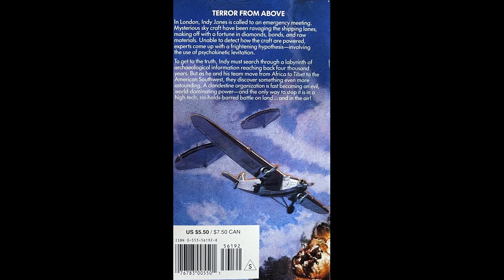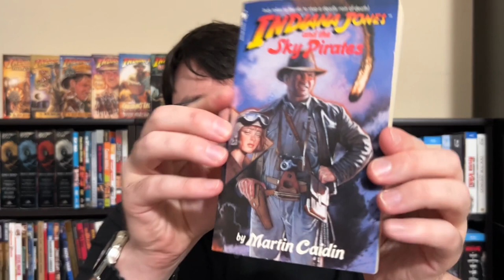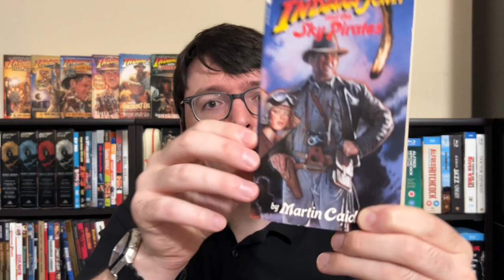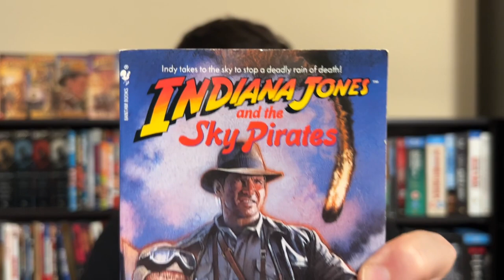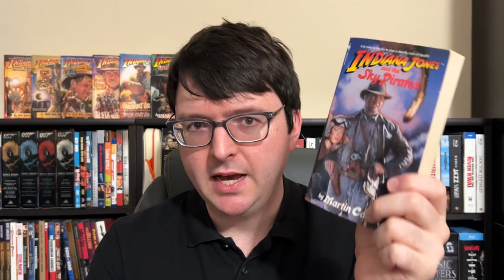Indiana Jones and the Sky Pirates by Martin Caidin (Indy #7) Book Review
I review the seventh Bantam Indiana Jones novel and the first to be written by Martin Caidin. Unfortunately Sky Pirates is a TERRIBLE book. It decides to make Indy a covert government agent on an undefined mission, withholds information from the reader on a constant basis, endlessly focuses on aviation and aircraft technicalities and builds to a final battle that is suddenly over without a proper conclusion.
There is nothing to recommend here and makes you yearn for the imperfect Rob MacGregor novels.